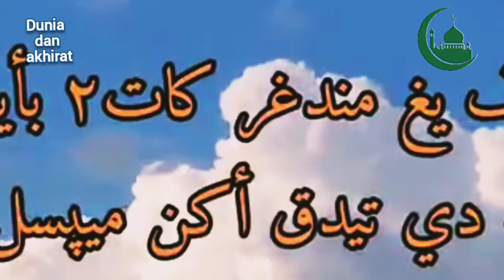พี่น้องกัน ทำกันได้ กตัญญู+ความโลภ ustaz Zakariya ahmad